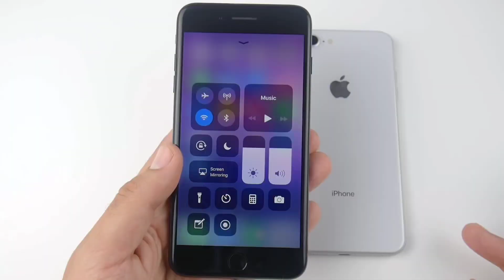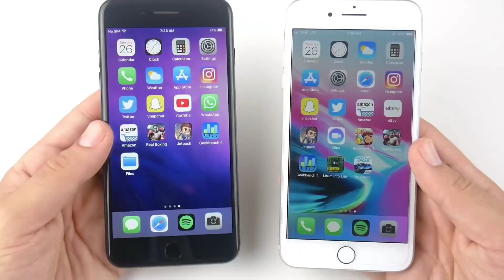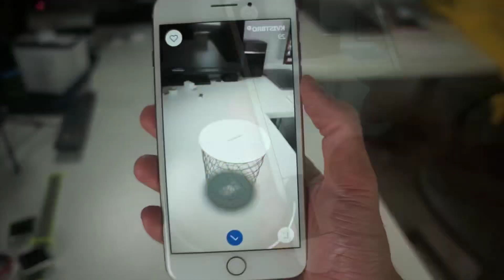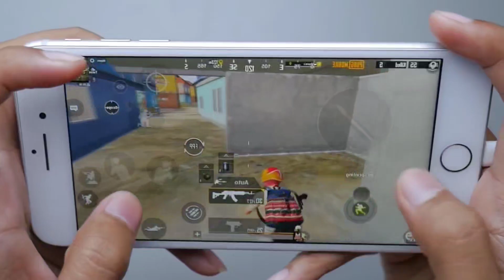iPhone 8 Plus Vs iPhone 7 Plus 2022'de Hala Alınır mı? Karşılaştırma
2022 yılında İphone 8 Plus vs iphone 7 plus hala alınırmı?
iPhone 7 Plus ile 8 plus karşılaştırması yapıp hangisinin daha iyi olduğuna karar vermeye çalıştık . 7 plus ve 8 plus telefonlarından hangisi alınır , yorumlarda bekliyorum .

00:00 Giriş
00:33 Tasarım
01:55 Ekran
02:47 Batarya
04:22 Kamera
06:02 Yonga Seti
07:46  Diğer Özellikler
09:22 Son Değerlendirme